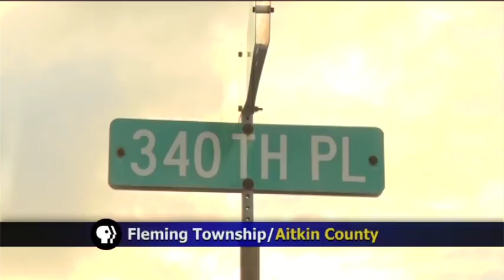Aitkin Woman Killed in Officer-Involved Shooting